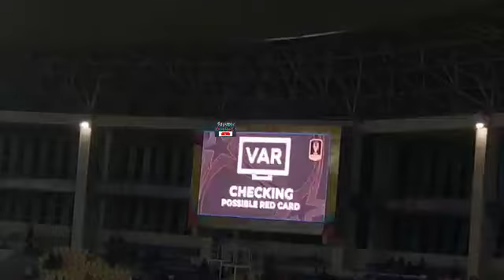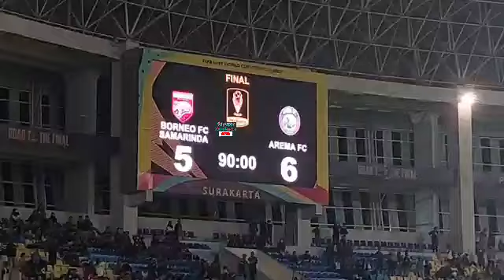Diwarnai Gesekan Pemain Kartu Merah, Arema Sikat Borneo FC, Indra Sjafri Pantau Pemain Timnas